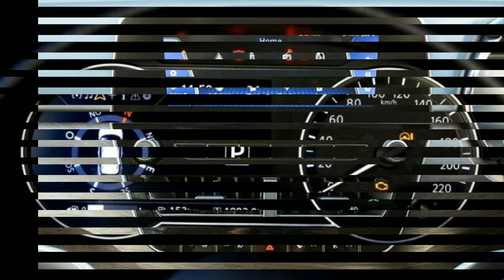Tata Harrier एक शानदार Car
Tata launch Harrier on 23 January 2019.